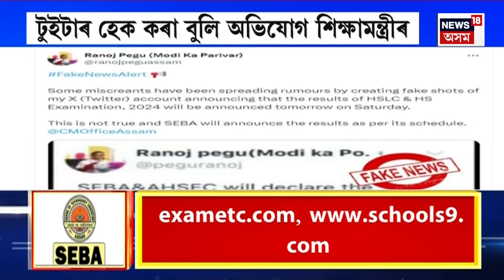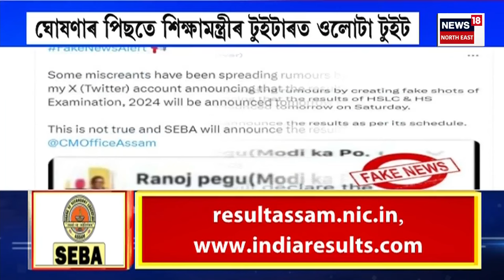Assam News | আজি পুৱা ১০.৩০ বজাত ঘোষণা হ’ব HSLCৰ ফলাফল। HSLC Result 2024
Assam News | আজি পুৱা ১০.৩০ বজাত ঘোষণা হ’ব HSLCৰ ফলাফল।
0:00 Intro